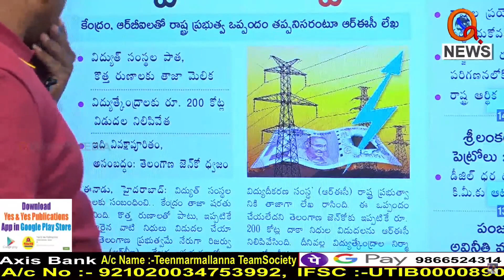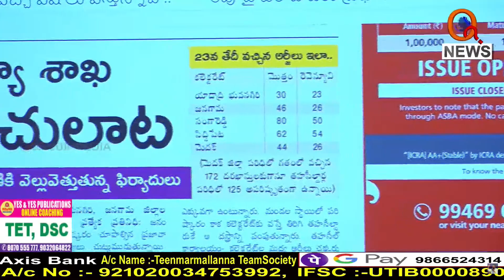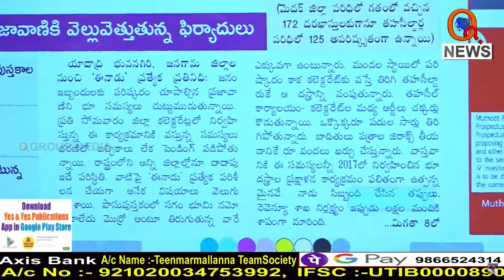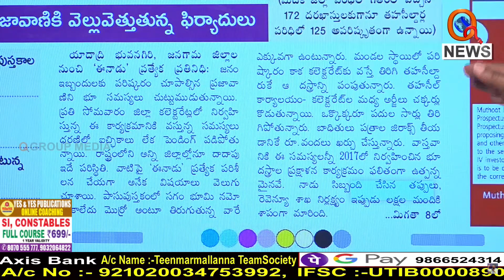Morning News With Mallanna | Eenadu E-Paper Highlights | 25-05-2022 | Morning News - QNewsHD